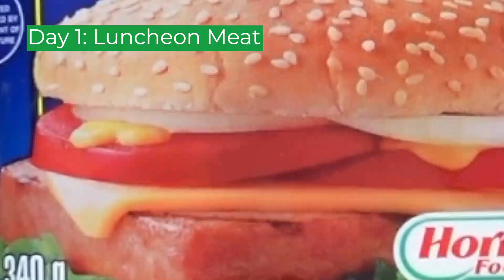7-Day De Lata Challenge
7-Day De Lata Challenge

Wag mag alala, minsan niyo lang makikita ang mga bumubungisngis na mga pagmumukha namin! Gusto lang namin ipakita ang aming reaksyon habang ginagwa ang Sulitest Challenge! Lahat ng ingredients ay binili namin sa Mayani at SM Markets, at Grab Pay ang pinambayad namin! 7-Day De Lata Challenge! Let's begin!